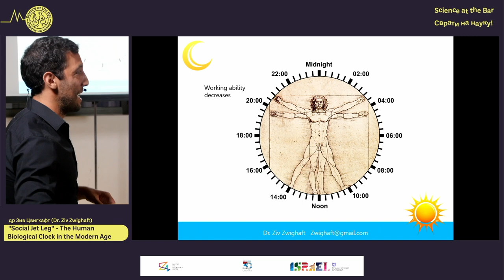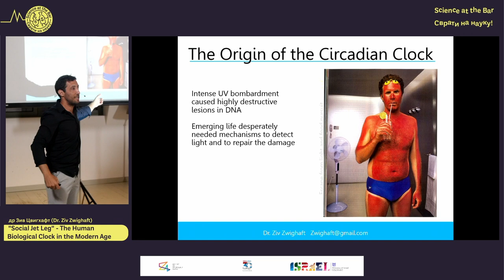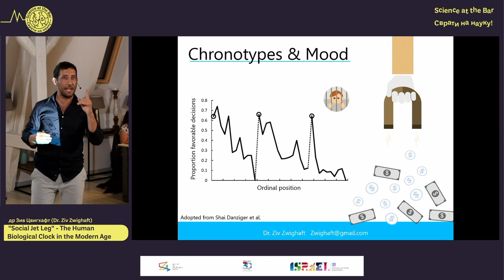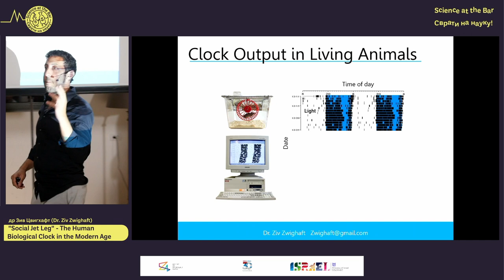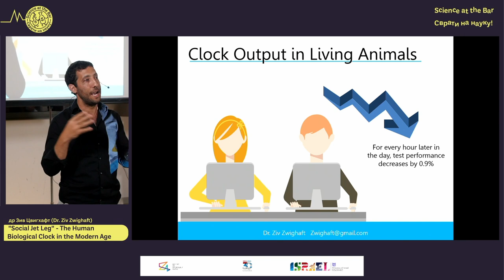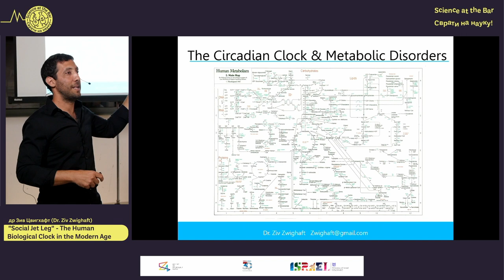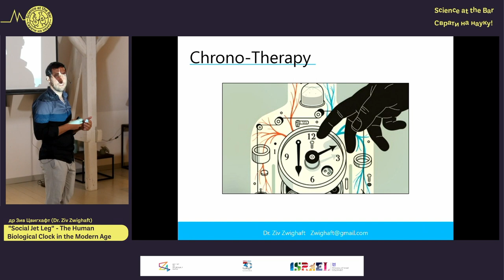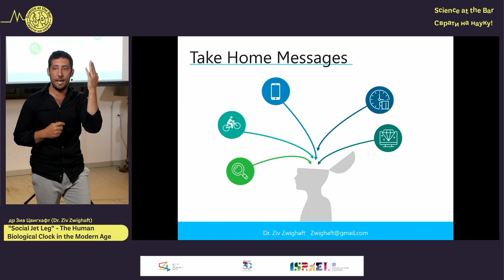dr Ziv Cvighaft (Zeev Zwighaft): „Social Jet-Lag“ - The Human Biological Clock in the Modern Age